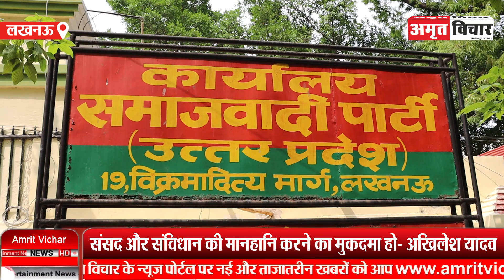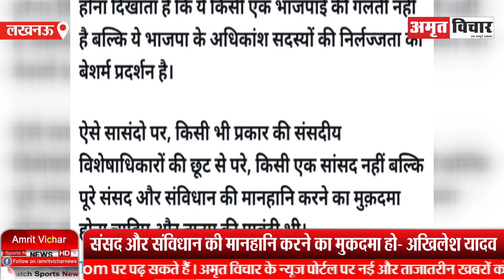लखनऊ: BJP सांसद रमेश बिधूड़ी की टिप्पणी पर बोले Akhilesh Yadav- इंसान की पहचान चेहरा नहीं, जुबान है